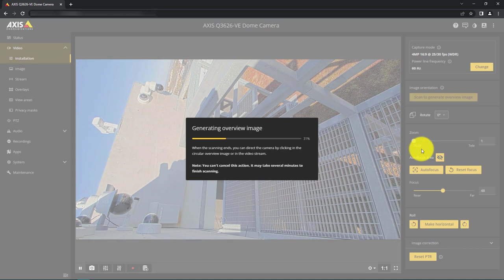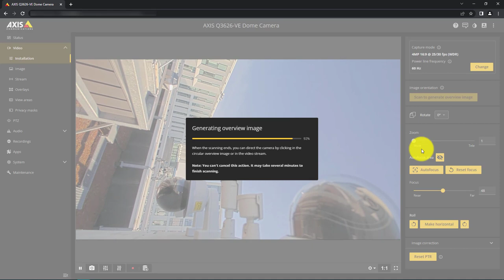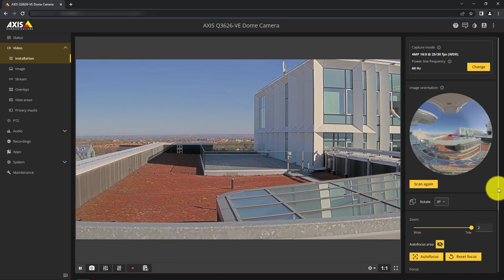How to set up the camera view for AXIS Q36 Series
This video shows how to use the pan, tilt, roll, and zoom functionality to set up the camera view when you log into the camera for the first time.

Video on how to install AXIS Q3626-VE Network Camera and AXIS Q3628-VE Network Camera: